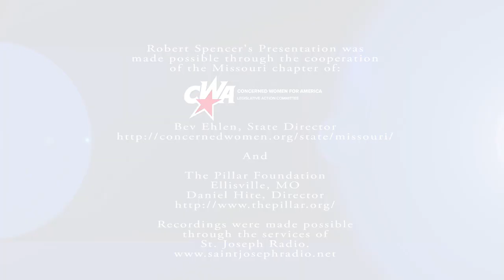Robert Spencer on the Obama/Clinton war against the reality of the jihad threat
On August 26, 2016, Jihad Watch director Robert Spencer spoke in Ellisville, Missouri, on the Obama administration's denial of the nature and magnitude of the jihad threat.